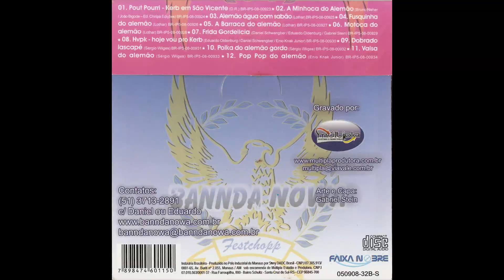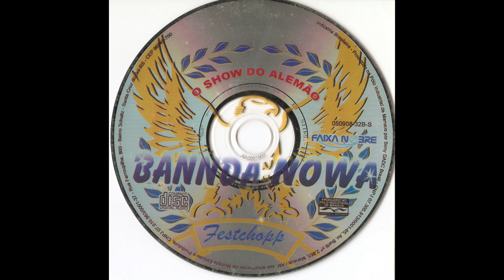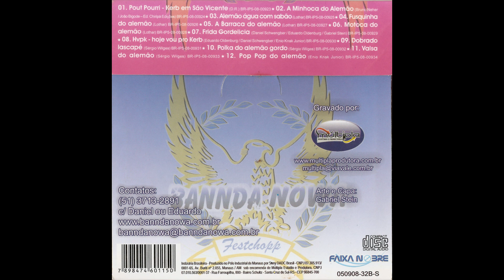Banda Nowa - Alguma Coisa do Alemão - VOL.05 - CD Completo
01 - Pout-Pourri - Kerb Em São Vicente - 00:00
02 - A Minhoca do Alemão - 04:55
03 - Alemão Água Com Sabão - 07:57
04 - Fusquinha do Alemão - 11:02
05 - A Barraca do Alemão - 14:00
06 - Motoca do Alemão - 17:43
07 - Frida Gordelícia - 20:28
08 - Hypk - Hoje Vou Pro Kerb - 23:44
09 - Dobrado Lascapé - 26:35
10 - Polka do Alemão Gordo - 30:03
11 - Valsa do Alemão - 33:24
12 - Pop Pop do Alemão - 36:23